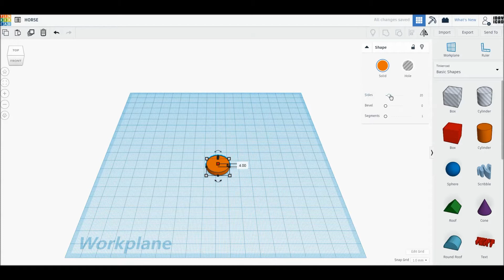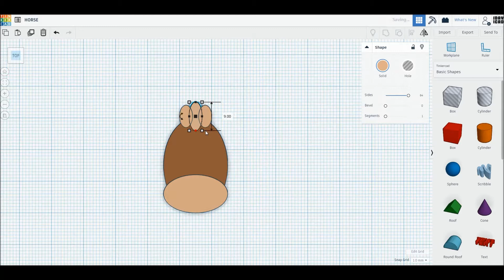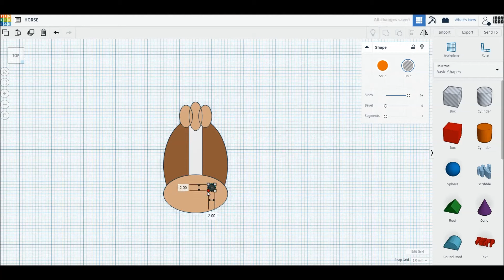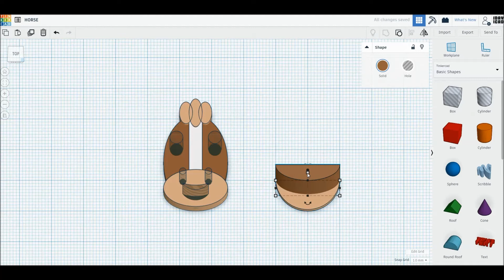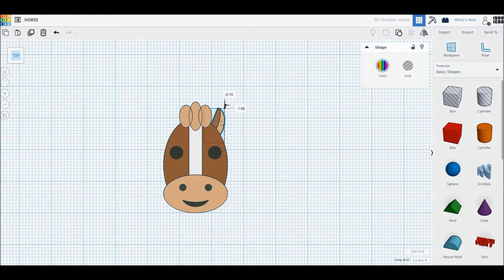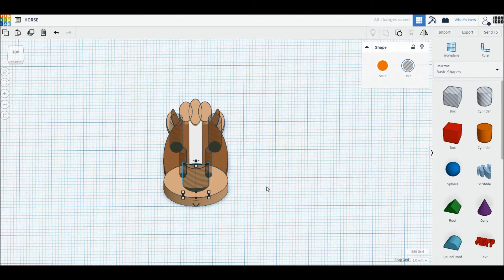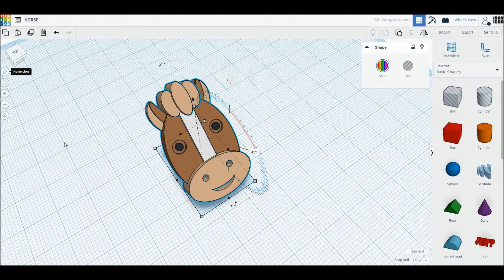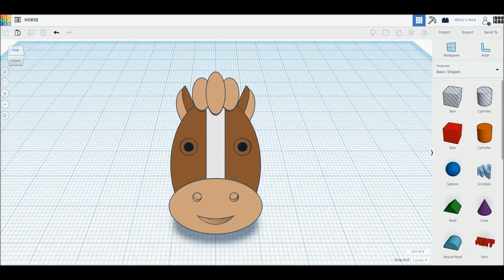[1DAY_1CAD] HORSE (Tinkercad : know-how / style / education) [STL data download]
[1DAY_1CAD] HORSE
Tinkercad modeling

-. Recommended Modeling Videos

ㅡㅡㅡㅡㅡㅡㅡㅡㅡㅡㅡㅡㅡㅡㅡㅡㅡㅡㅡ
[원데이원캐드] 말 모델링입니다.